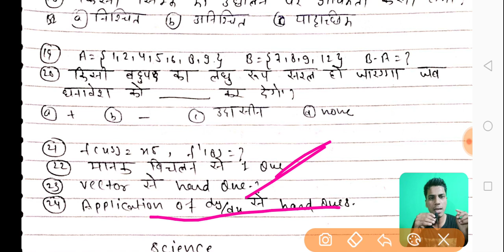Navy AA SSR Previous Year Paper 🔥 | Navy Previous Question Paper | Defence Maker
Unlock Code - ARYAN75

Navy AA SSR Previous Year Paper 🔥 | Navy Previous Question Paper | The Future Soldier

दोस्तो ये सारे questions memory based है। 3 Feb 2020 की morning shift में ये questions पूछे गए थे। उम्मीद है आपको वीडियो पसंद आयेगी । जय हिंद 🇮🇳

Best Books For Airforce X Group:-

Best Practice books For Airforce X Group:-